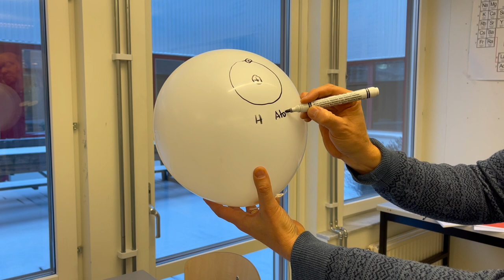Vätgas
Vätgas+syrgas blir knallgas
Kemisk reaktion där väte förenas med syre och det bildas vatten.
Demolabb
Lite fakta om väte, grundämne ett, atomnummer bestäms av antalet protoner.